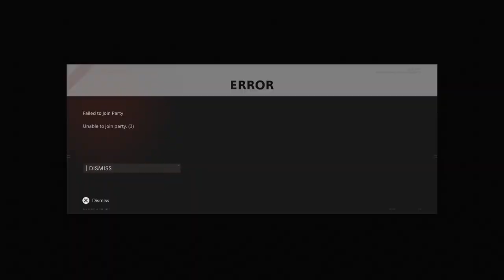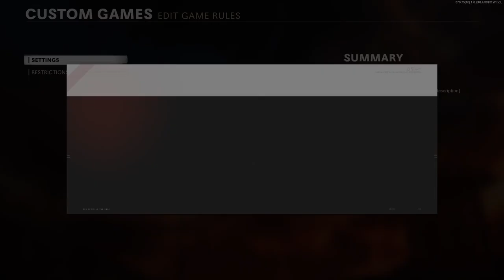Call of Brandon